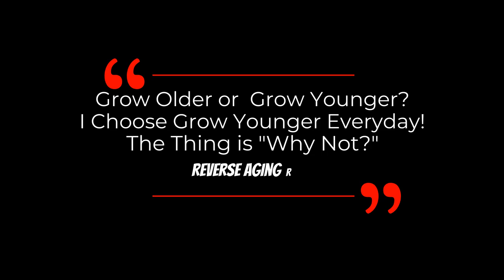Does RESVERATROL Mimic FASTING & Activate SIRT1? | Dr David Sinclair Interview Clips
Dr David Sinclair talks about what science studies said about resveratrol on activating SIRT1 and mimicking fasting in this clip.